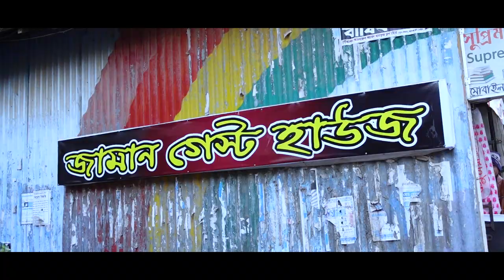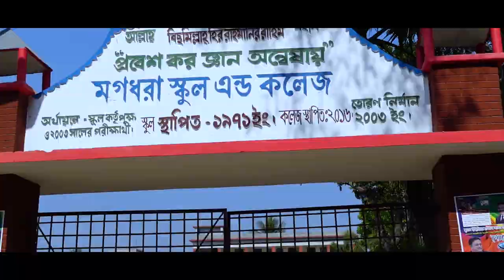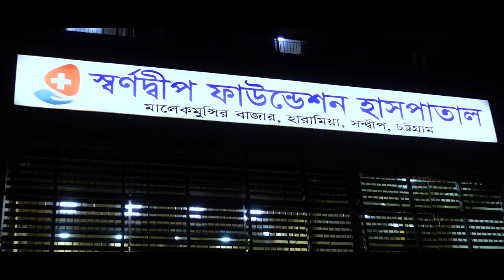Sandwip Travel ।।সন্দ্বীপ ভ্রমন পর্ব ।। Part 2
Sandwip is an island along the southeastern coast of Bangladesh in the Chittagong District. Also spelled Sandvip, the transliteration of the name would in fact be Shondip. It is part of the sub-district of Sandwip Upazila.

Sandwip Island is to be attracted by its uniqueness it is a river island. Situated in the Meghna river estuary, the island is 50 km in length and 5-15 km in width.. The only way to reach the island is by water. There is a beach and a number of restaurants serving fish, chicken, and veggies.
It is at the estuary of the Meghna River on the Bay of Bengal and separated from the Chittagong coast by Sandwip Channel. It is on the north-east side of the Bay of Bengal, near the main port city of Chittagong. It is bounded by Companiganj on the north, Bay of Bengal on the south, Sitakunda and Mirsharai, and Sandwip Channel on the east, Noakhali Sadar, Hatiya and Meghna estuary on the west.

How to Go  Sandwip from Dhaka/Chittagong
If you want to visit Sandwip by road, ride any bus on the Chittagong Route from Sayedabad or Kallyanpur. Tell them to land you on the Kumira Stand where you can go to Kumira Stimer Ghat( Boro Kumira). Take the Rickshaw or Auto for reaching Kumira Ghat. You have to go by waterway in the Guptochora Ghat via Sandwip Channel. For going Sandwip from the mainland, this is the only way and it is the waterway.
First, you have to come to Kumira directly from anywhere from Chittagong city. To save time, you can hire a taxi or an auto. It will take up to BDT 300 to 500 to reach Kumira.
Kumira Ghat To Sandwip (By River)
To go/come to Sandwip Island, Speed Boat is the fast and easiest solution now. This fast-moving vehicle will take you to the island in just a few minutes. In this case, it will cost you nearly BDT 250. It will save you time as well as it is enjoyable. You have to go to Kumira Ghat for doing that. There are some other ghats, but it is the easiest route to reach Sandwip.
You can go to Sandwip by lunch or trawler (Engine Boat) from Kumira Ghat. There are portable passenger lunches, as well as you can go to the lunches that carry the goods. It will take less time and will save money for you. It is interesting, but the extra passengers and goods can create a problem, enjoying overall.

Where will you Stay:
In the main town of Sandwip, there are some hotels near Enam-Nahar premises. Apart from this, there is a quality hotel in Senerhat area. In addition, by taking permission, you may stay in the Upazila council dak bungalow. Recently started a camping Club name “Sandwip Camping Club, it’s really good option for group boys tour.  There are a few quality hotels in the Upazila, so there is no need to worry about food.
Hotel Royal In
Sandwip Tower, New Complex, Sandwip.

Zaman Guest House
Upozilla Complex, Sandwip Town (opposite of Complex Jame Mosque)

Perfect Time To Travel Sandwip:
Winter is the best season for traveling Sandwip Island. From October to March, the ocean is calm. You can visit Sandwip fearlessly. On the other hand, if you want to do Camping, winter is the perfect season. What will you see on Sandwip Island?
• Sobuj Char (In the north)
• Broken Ship Industry (Kumira Ghat)
• Mariam Bibi Sahebani Mosque in Sandwip
• Natural Beauty in the Westside (Camping Area)
• Sunset view of New Jethi Ghat bridge (Guptachara Ghat)

Must try Sweets of South Sandwip (Shiber Hat, Shop of Binasha)